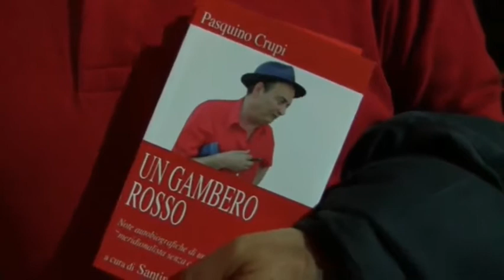"Pasquino Crupi", ricordo in occasione dell'anniversario della sua scomparsa.